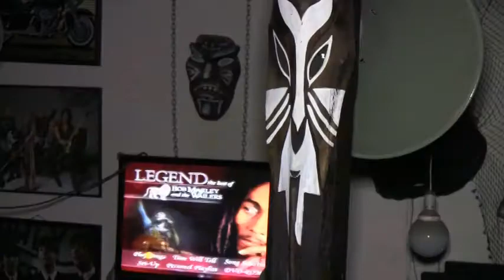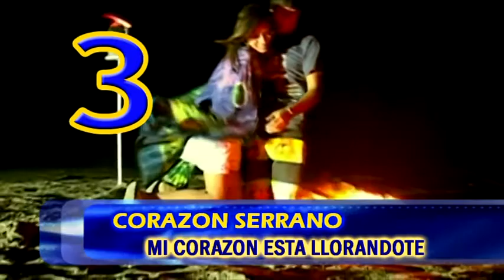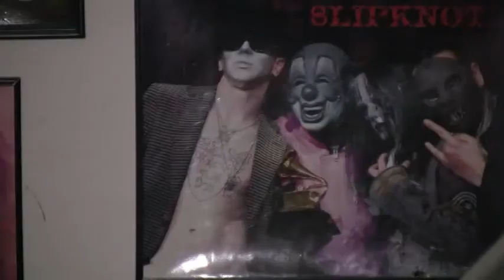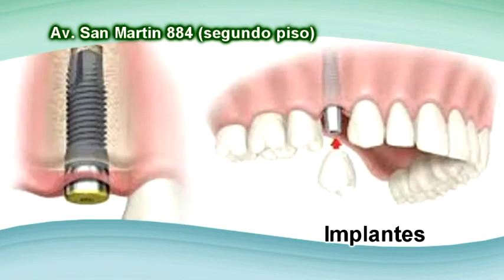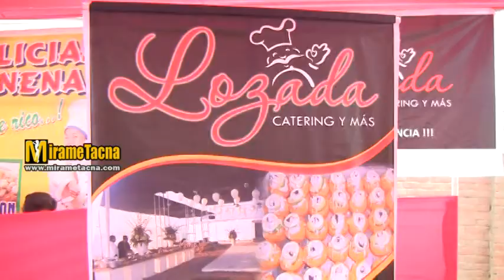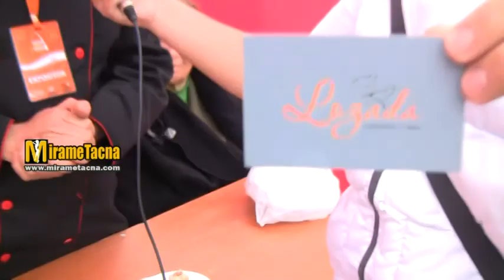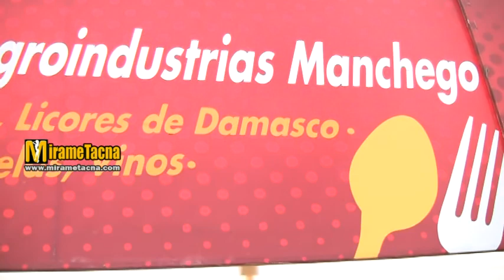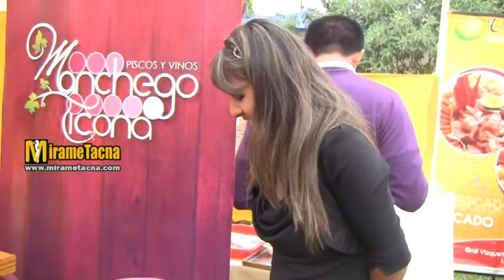MIRAMETACNA programa21julio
DESCRIPCION:
Programa: MirameTacna , magazín  de Moda y Espectaculos
Conductoras:   Josselyn Andrade y Yennifer Manrique
Reportajes: Maflu Berrios, Angelo Amesquita y Sergio Bello
Producción General: Jaime Huayta - Cel. 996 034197